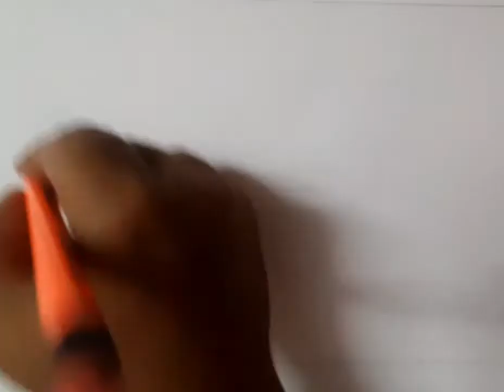Std-6th |Insect (Butterfly)|Aurangabad Police Public School By Sangita Bhavsar